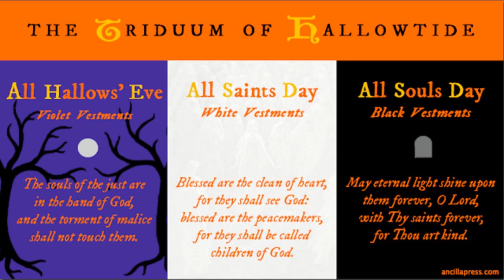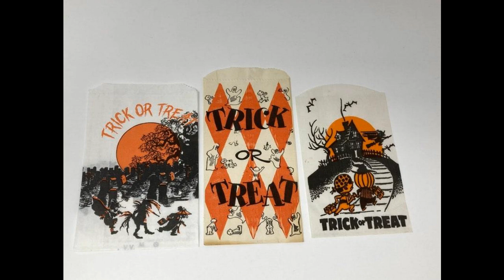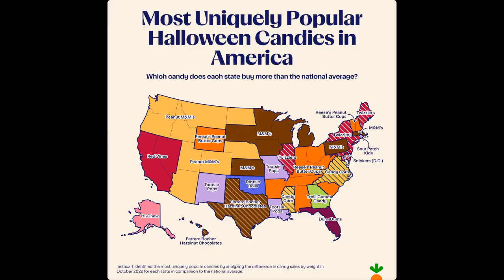History Of Halloween: From Celtic Tradition To American Consumerism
Happy Halloween from All Request History.